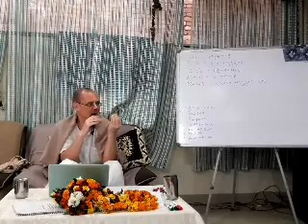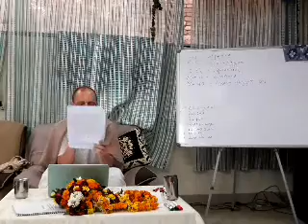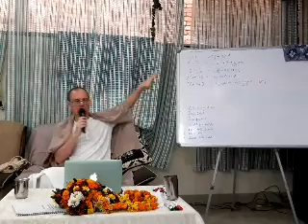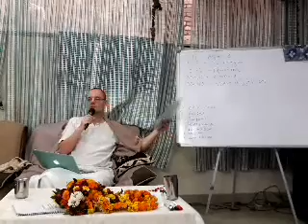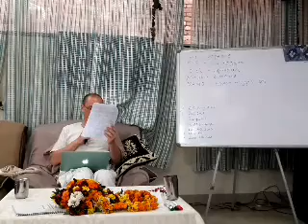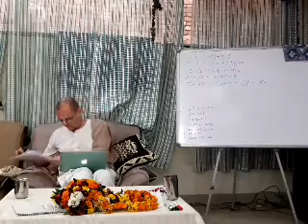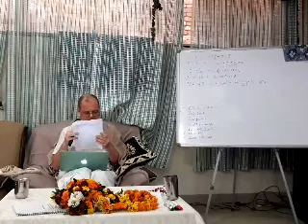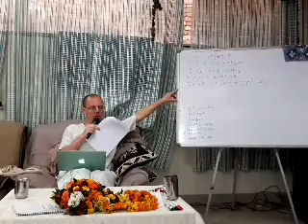14. Е.М. Ачьютатма прабху. Бхагавад-Гита. 13.12.2018г. Занятие 14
Е.М. Ачьютатма прабху. Бхагавад-Гита. 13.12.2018г. Занятие 14. Курсы Бхакти-шастры. Вайшнавская Академия во Вриндаване.